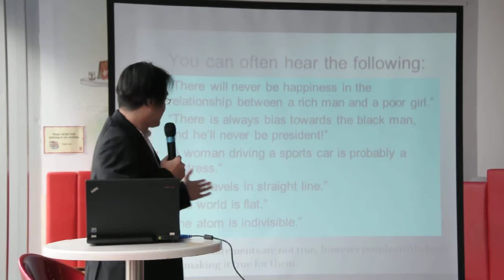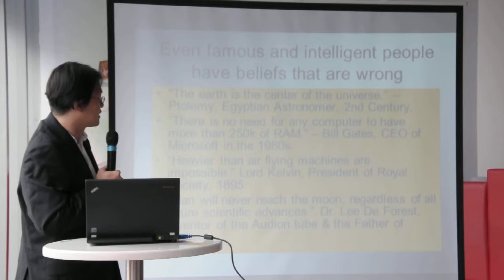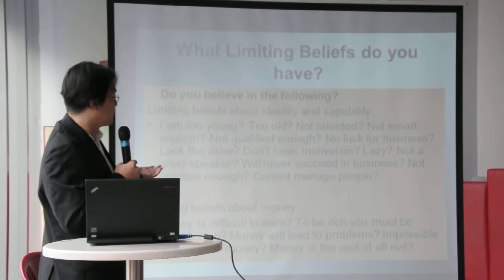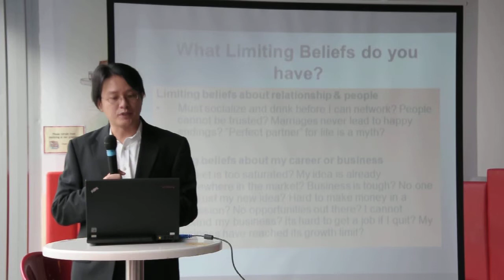Limiting Beliefs @ Entrepreneurship Talk